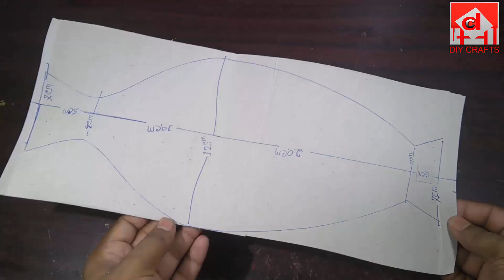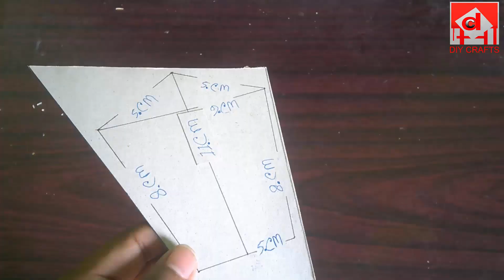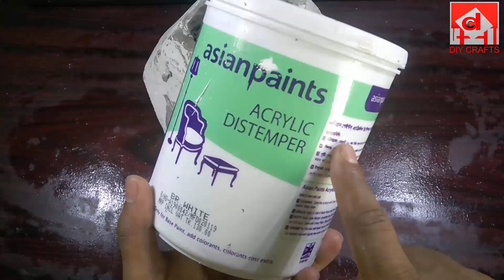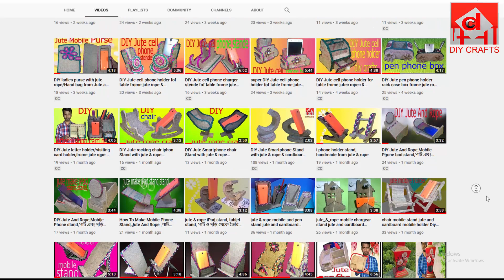3 beautiful flower vase craft With cement & Cardboard